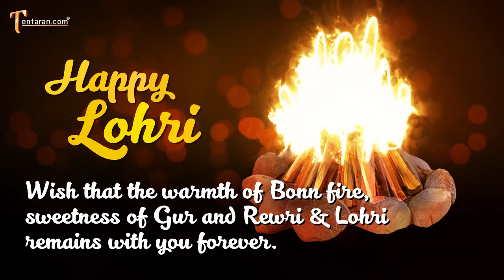Happy Lohri 2023 Whatsapp Status Video | New Lohri Status Video Download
For Latest Updates like this,  do subscribe to our YouTube channel and follow us on Facebook,  Twitter,  Instagram ऐसी ही और जानकरी के लिए हमारे यूट्यूब चैनल को सबस्क्राइब करें और फेसबुक,  ट्विटर पर हमें फ़ॉलों करें।